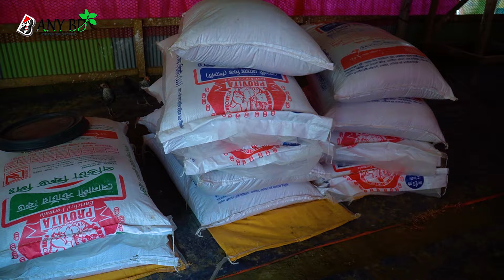৬০ দিনে ১ কেজি ওজন। শীতের দিনে ফাউমি মুরগি পালন। ভ্যাকসিন ছাড়া পালন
৬০ দিনে ১ কেজি ওজন। শীতের দিনে ফাউমি মুরগি পালন। ভ্যাকসিন ছাড়া পালন
হাফেজ নজরুল ইসলাম
নোয়াখালী সদর
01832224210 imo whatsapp